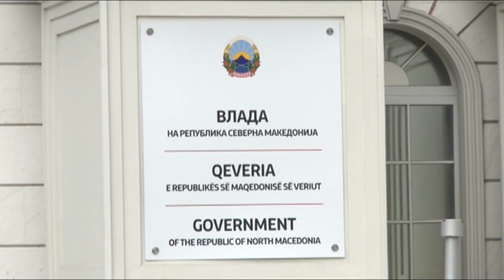Законот за задолжително земјоделско осигурување - дополнителна причина за штрајк на земјоделците